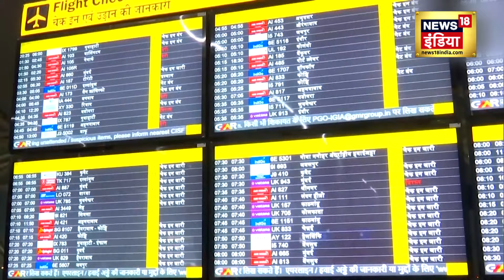Fog News : आसमान में कोहरा, ज़मीन पर एयरलाइन्स | Hindi News | Airlines | Delay | Airport | N18V